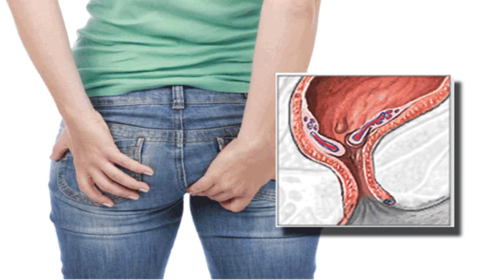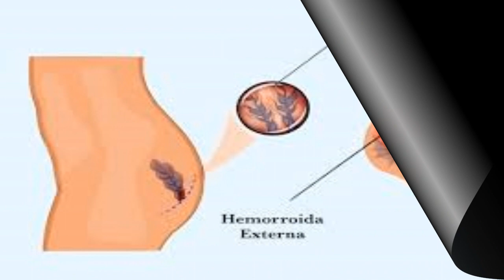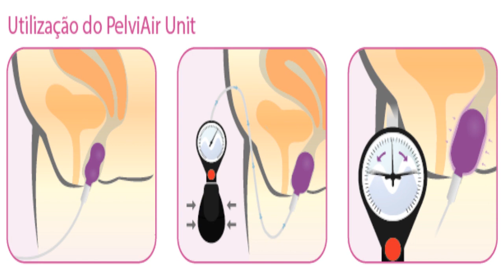✅ O que é Proctalgia fugaz?